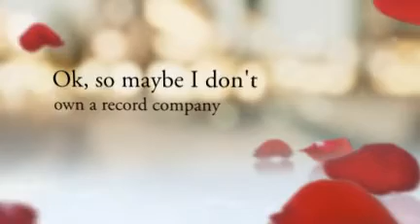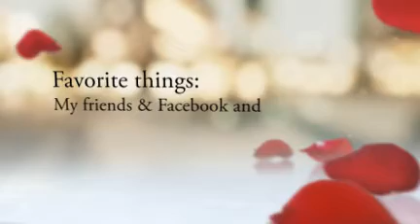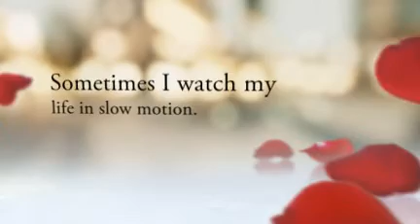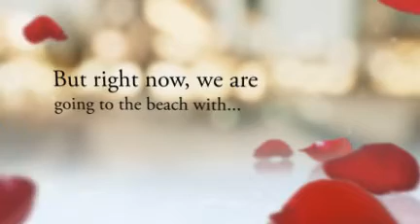Jasmine Harper ~ Part I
Jasmine Harper stars in, the first of its kind, high school senior video. Storyline includes graduating HS as a right of passage and all that the future might hold.

Warning:  Video cannot be copied and used without showing credits.